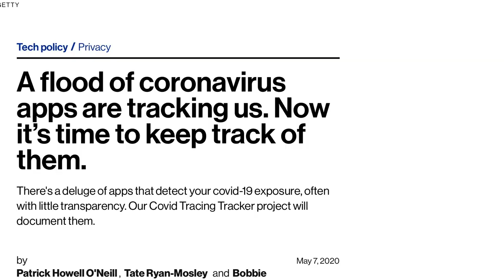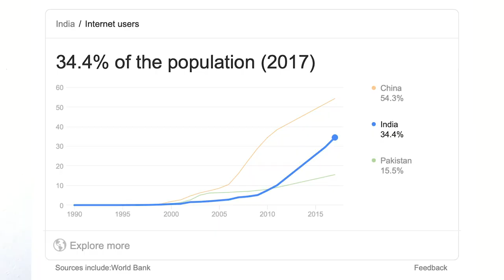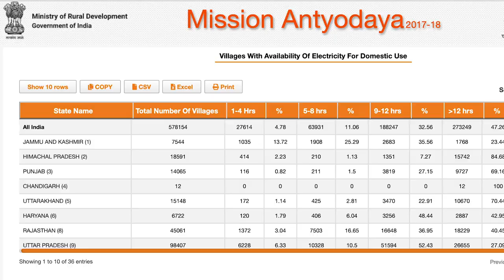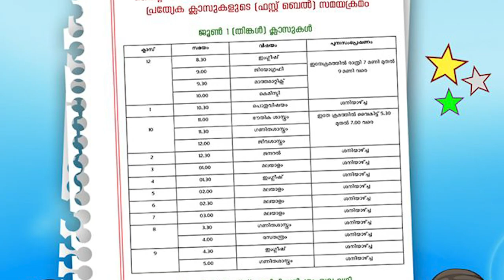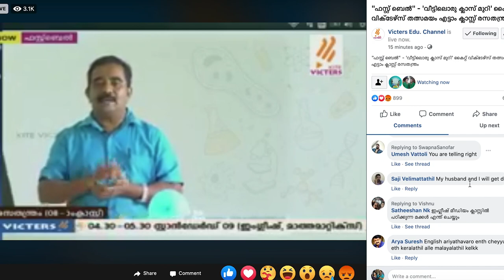ഓൺലൈൻ പഠനത്തിൽ മാറ്റിനിർത്തപ്പെടുന്നവർ | ഡിജിറ്റൽ ഡിവൈയിഡും വിദ്യാഭ്യാസവും | Teaching Tex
ഓൺലൈൻ പഠനം ആരംഭിച്ചിരിക്കുന്ന ഘട്ടത്തിൽ സൗകര്യങ്ങൾ ഇല്ലാത്തകുട്ടികൾ ബുദ്ധിമുട്ടുന്ന സാഹചര്യമാണ് ഇപ്പോൾ ഉള്ളത്. ഓൺലൈൻ ക്ലാസ് സ്വപ്നങ്ങൾക്ക് ഡിജിറ്റൽ ഡിവൈഡ് തടസ്സമാകുമോ എന്ന് പരിശോധിക്കുകയാണ് ഈ വിഡിയോ.